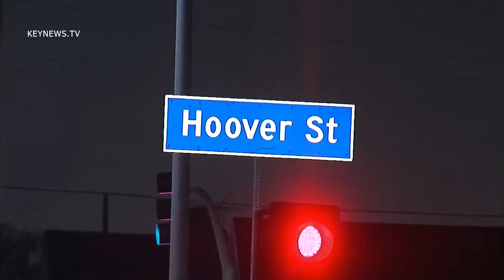6/24/16 Southwest Crash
LAFD responds to a multiple vehicle collision on 23rd St and Hoover St